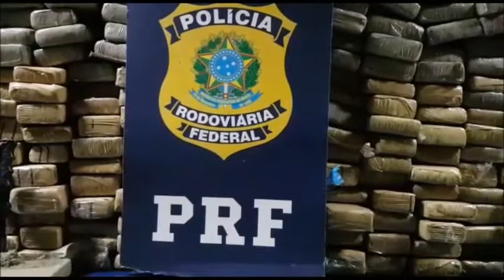PRF encontra mais de 600 quilos de maconha em automóvel na BR-277 em Santa Terezinha de Itaipu